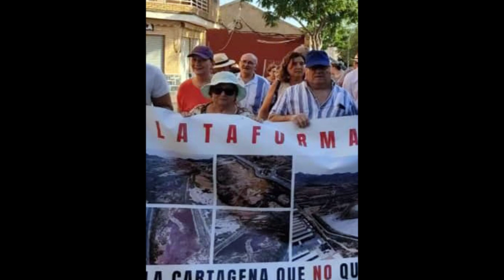Manifestación en El Hondón y Torreciega para q Ayto y Gob Reg descontaminen las tierras d Cartagena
Manifestación en El Hondón y Torreciega para que Ayto. y Gob. Reg. descontaminen las tierras de Cartagena.